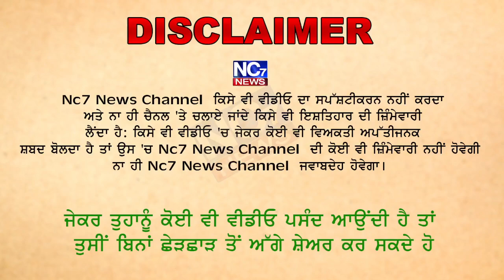ਬੱਬੂ ਮਾਨ ਨੂੰ ਖ਼ਤਰਾ, ਮੋਹਾਲੀ ਦੇ ਘਰ ਦੀ ਵਧਾਈ ਸੁਰੱਖਿਆ || Nc7 News